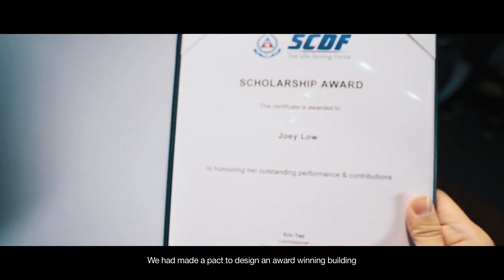Join the Life Saving Force